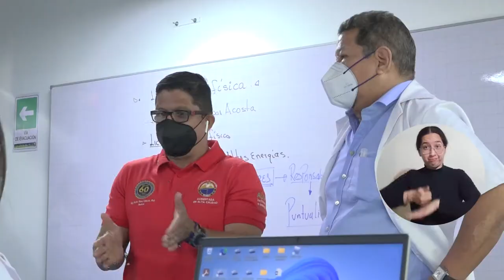"Vivan el retorno de forma plena y segura": Rector de UNIMAGDALENA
Tan pronto se vislumbraron los primeros rayos del sol, las puertas de la Universidad del Magdalena se abrieron el lunes 14 de febrero para recibir a los más de 20 mil miembros de la comunidad académica que durante dos años estuvieron ausentes por la pandemia. El Rector Pablo Vera Salazar fue el anfitrión de esta apertura y con gran satisfacción le dio la bienvenida a los estudiantes nuevos y antiguos, docentes y trabajadores que se encontró en el recorrido que llevó a cabo por cada rincón del campus universitario.